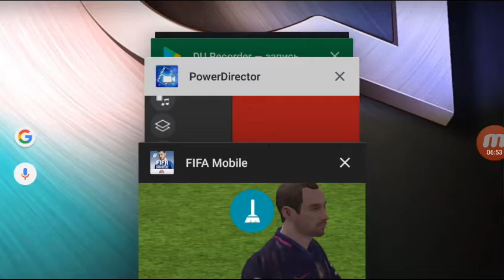Xaxumenq fifa Mobille hayeren #1 (haxtanakner)